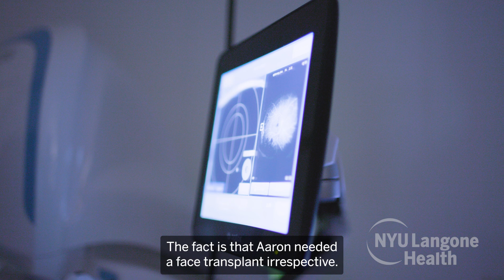One Year Later: First Whole-Eye and Partial-Face Transplant Patient Makes Remarkable Progress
In May 2023, NYU Langone Health performed the world’s first whole-eye and partial-face transplant on 46-year-old military veteran Aaron James, following a severe electrical accident. Over a year later, Aaron has made an impressive recovery, returning to daily life. A study published in JAMA reveals that the transplanted donor eye has maintained normal pressure and blood flow, with light-sensitive cells still intact, offering hope for future vision restoration.

The surgery, led by Dr. Eduardo D. Rodriguez and a team of over 140 professionals, has set new standards in transplant surgery, marking a major advancement in the field.

Watch Aaron’s remarkable journey.